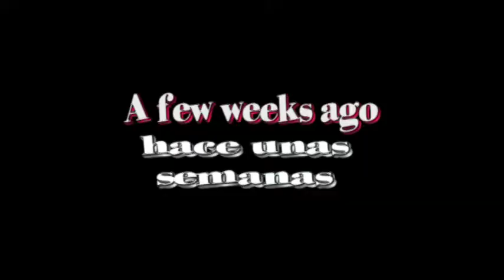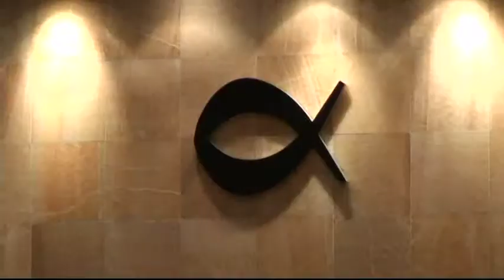LPA Voluntarios Casi por terminar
El Edificio esta casi listo!